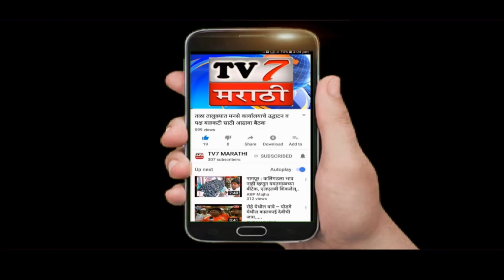महड मंदीर दीपमाळ अतिक्रमण विरोधात २१ मे आमरण उपोषण..(महड प्रतिनीधी, आमोल रसाळ)..